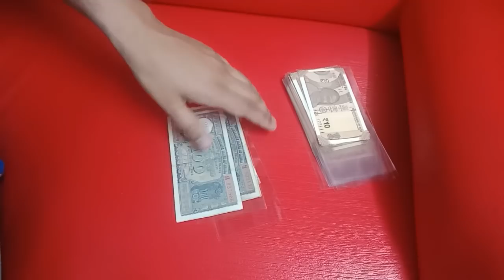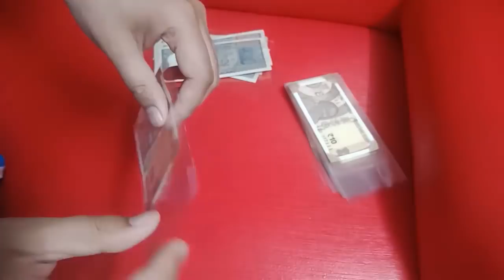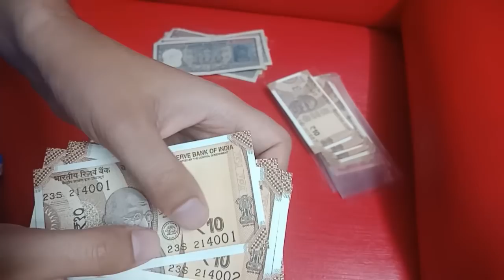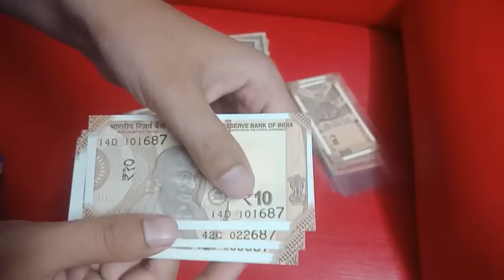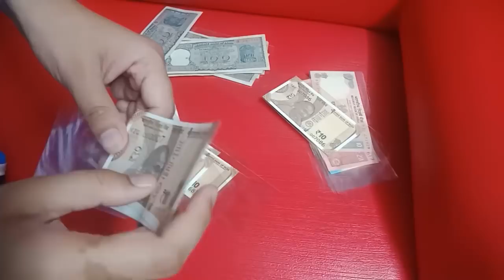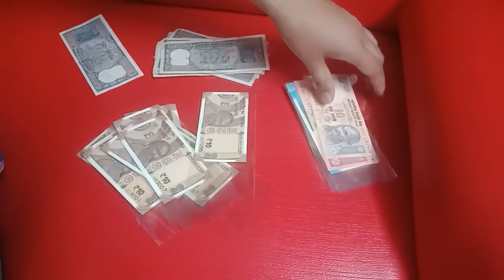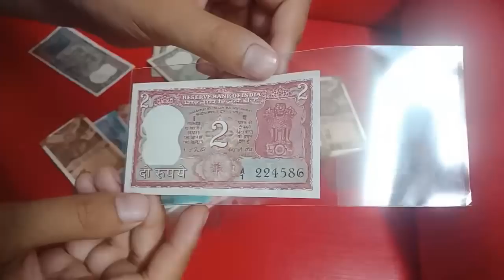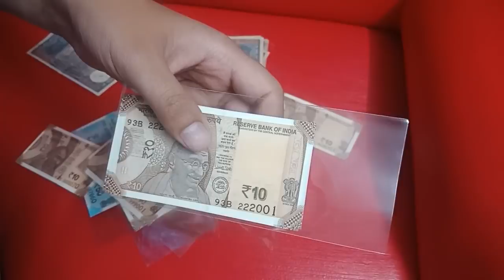Buy 100 Rupees Note, 10 Rupees Fancy Number Note Collection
Namaskar dosto, MA hament aapka bahut bahut swagat karta hu golden collection channel ma, dosto aaj Maine kuch old Indian notes collect kiya, umeed karta hu aapko video pasand aya hoga.